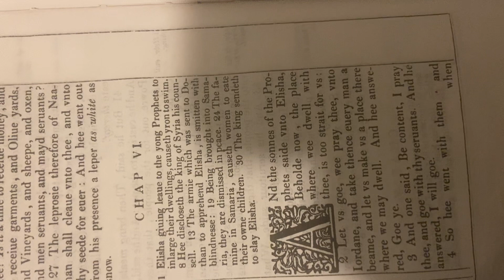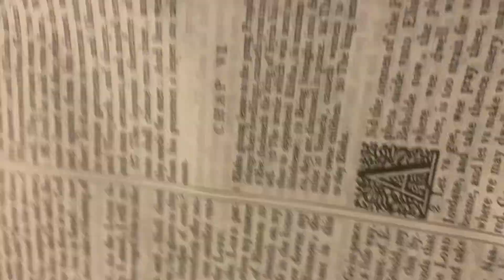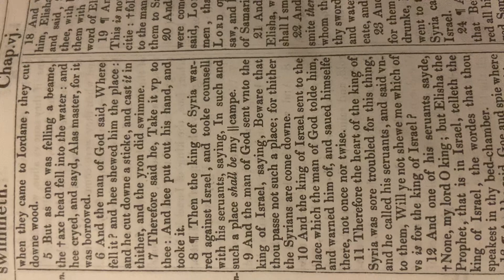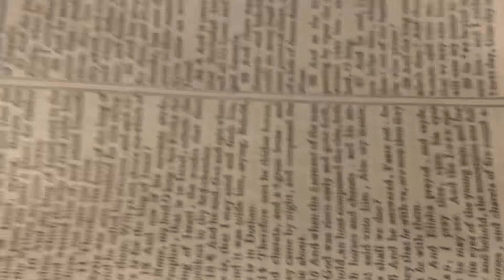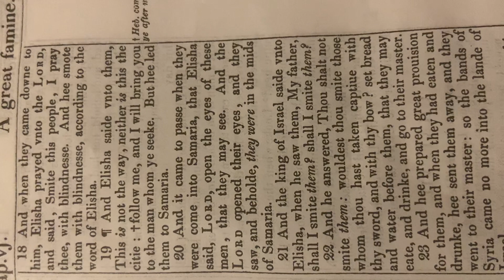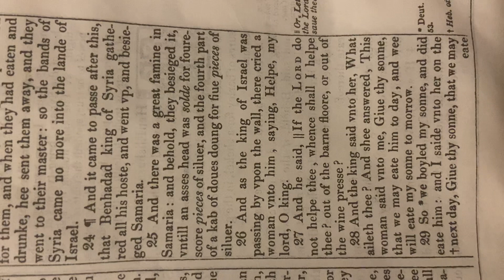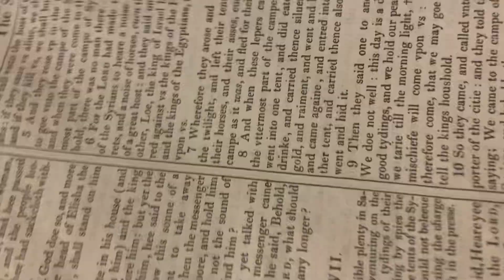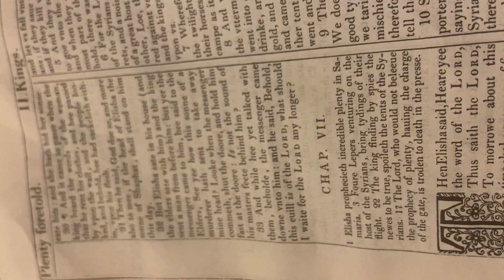1611KingJamesBible Daily Reading 2nd Kings Chapter 6-7